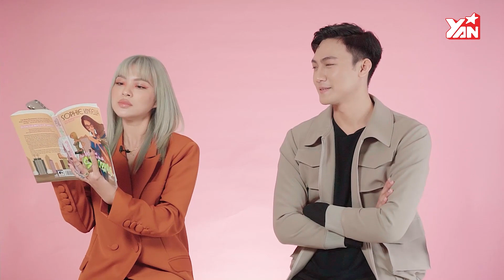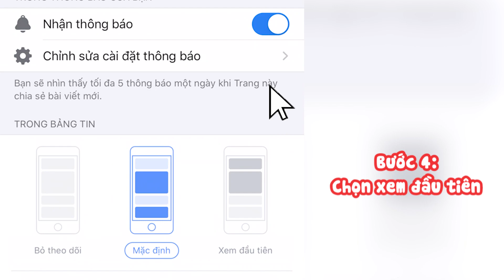Tú Hảo đòi "BẺ CONG THÀNH THẲNG" vì quá thích Mạc Trung Kiên | Hỏi Nhanh Đáp Nhanh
Hãy theo dõi Yan trên:
✔️Youtube Yan News :